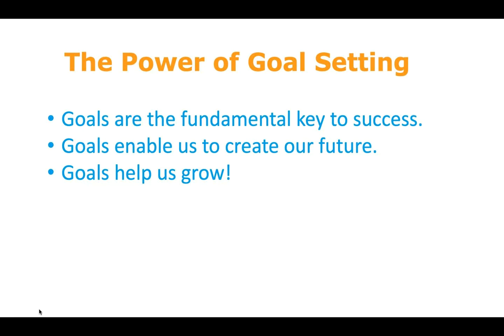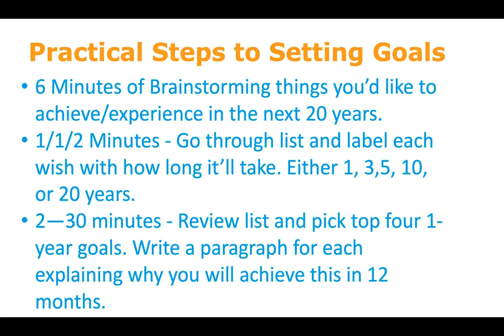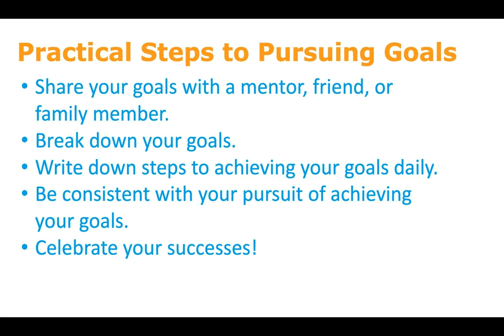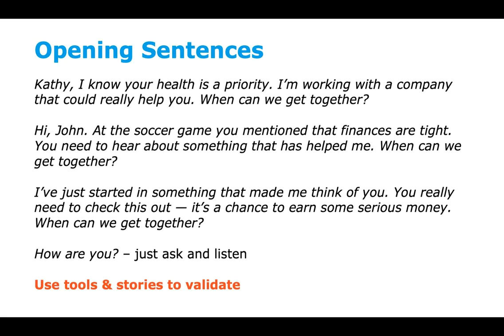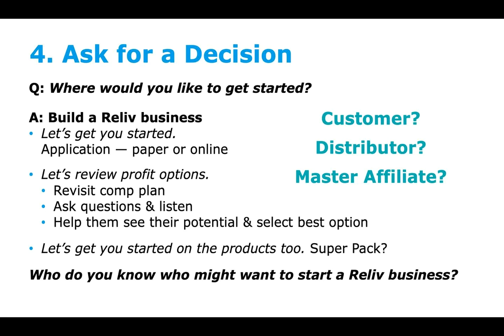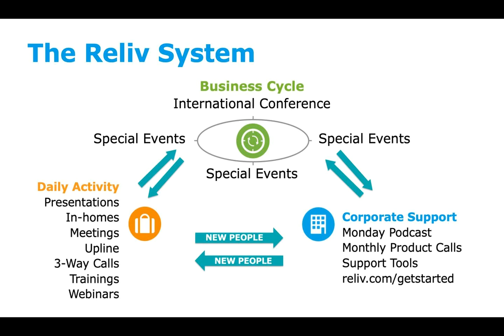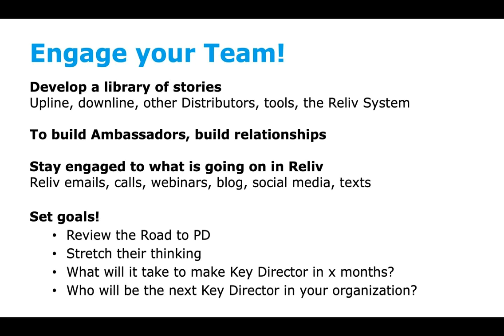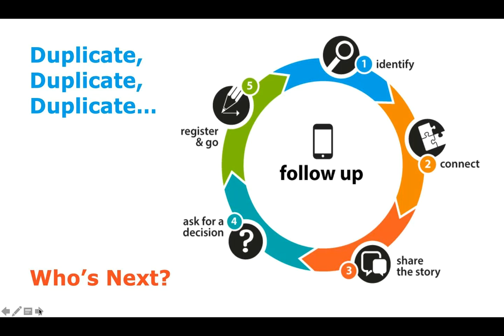Basic Training with Robert and Lauren Laird November 10, 2018